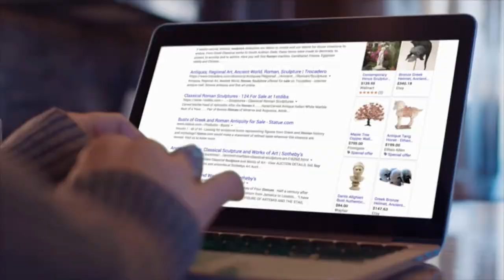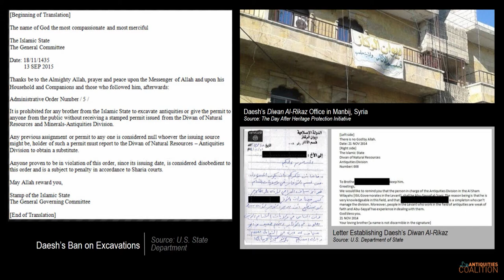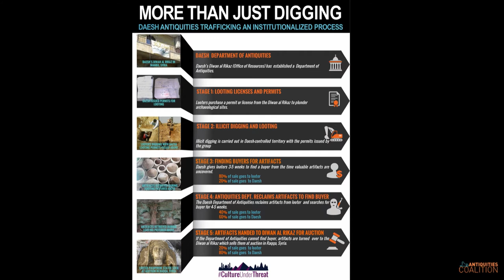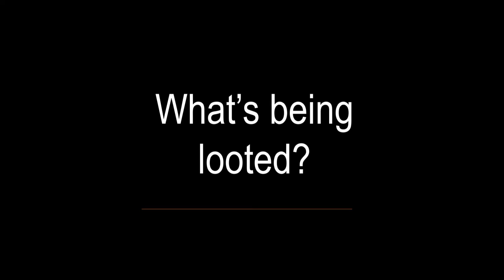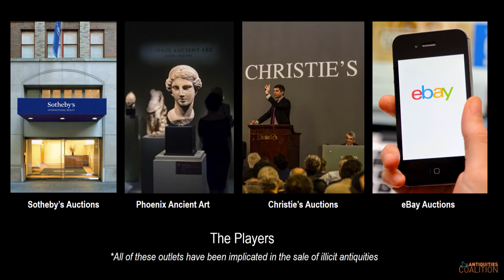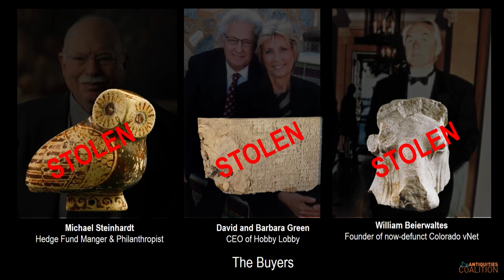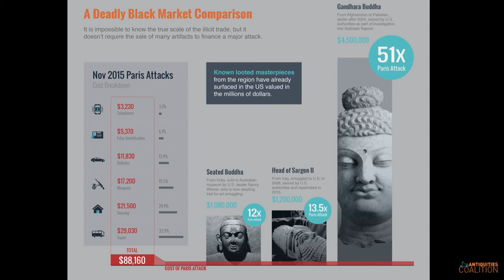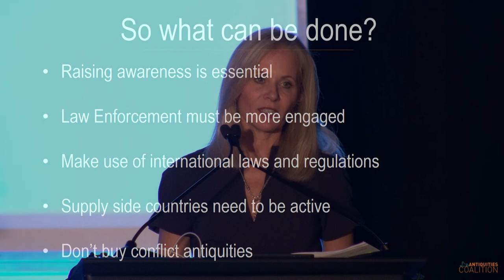2018 Global SOF Symposium - US: SOF SLAM, Looting and Trafficking of Antiquities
Deborah Lehr (The Antiquities Coalition) gave an enlightening SOF Slam about trafficking and threat finance.